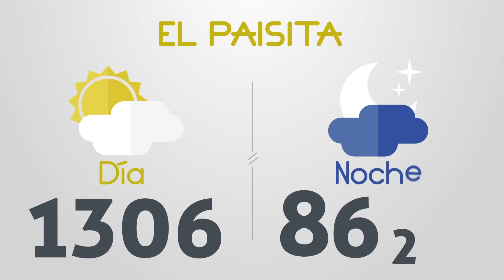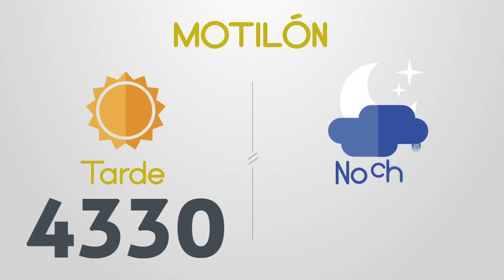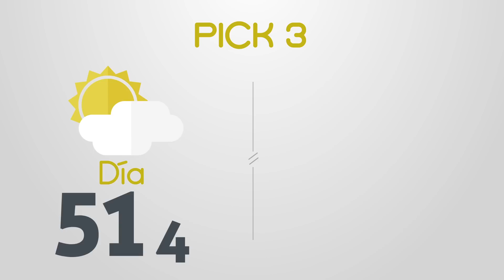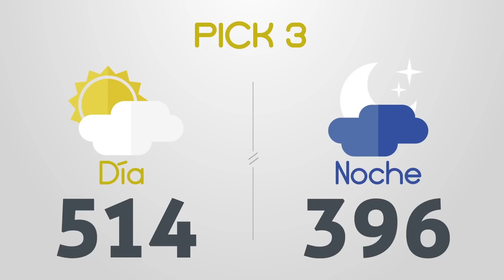Resultados del Chance del Lunes 8 de Mayo de 2023 | Loterias 😱🤑💰💵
Resultados loterias y chance de hoy lunes 8 de Mayo
loterias 8/5/2023
Resultados del chance lunes ocho de Mayo de 2023
Resultados de las loterias del lunes ocho de Mayo de 2023
Resultados del chance ocho de mayo
chances del dia Lunes 8 de Mayo de 2023
Dorado mañana
Dorado tarde
Dorado noche
Paisita día
Paisita noche
Paisita 3
Chontico día
Chontico noche
Pijao
Cafeterito tarde
Cafeterito noche
Astro Sol
Astro Luna
El Samán
Cash 3
Play 4
Motilon dia
Motilon noche
Culona dia
Culona noche
Resultado astro luna
dorado mañana
dorado tarde
chontico noche
chontico dia
paisita noche
chontico día
paisita dia
resultado chontic
resultados de las loterias colombianas
dorado manana
resultados chance
resultado chontico
paisita 2
antioqueñita 1
resultado dorado noche
chontico
paisita tarde
chontico tarde
antioqueñita 2
chontico hoy
culona noche
pijao día
chontico noche ayer
loteria culona
antioqueñita tarde
chontico mañana
loterias colombianas
antioqueñita dia
lotería paisita
loteria dorado
lotería chontico
antioqueñita día
loteria paisita 1
resultado
motilón tarde
resultado chances
loteria del chontico dia
caribeña sinuano
loteria chonto
resultado dorado
resultados chance millonario
resultado paisita
antioqueñita mañana
resultado culona
chontico 1
chance sinuano
loteria sinuano dia hoy
chontico mediodía
super chontico
resultados de las loterias de anoche
resultados gana
loterias gana
invierte